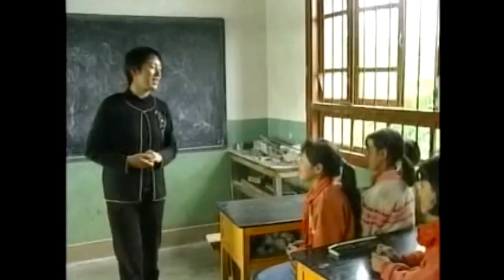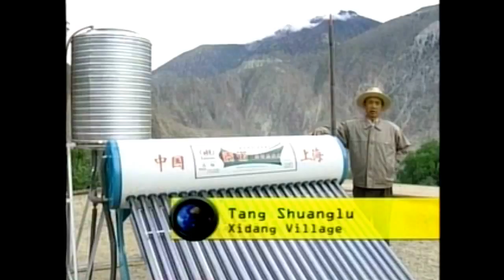"Smokeless in China" East Asia alternative fuels